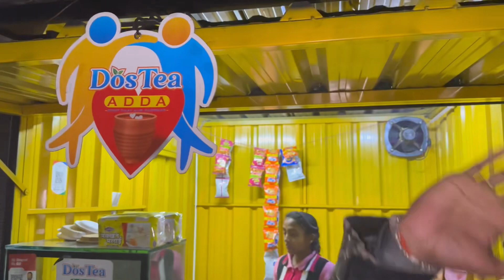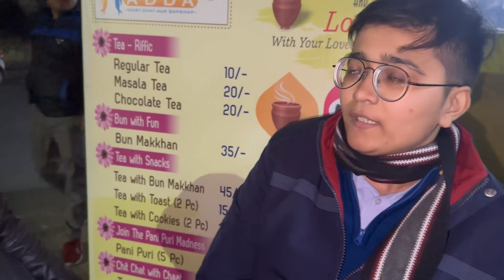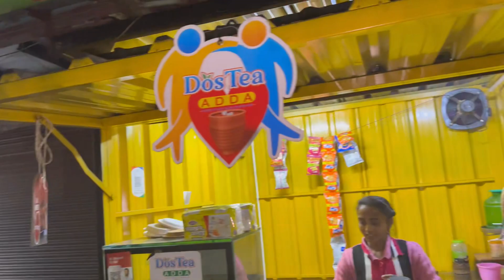जौनपुर कि दो लड़कियों ने पहली बार किया ऐसा काम 😱 || Adarsh Yadav || Daily Vlog#vlog